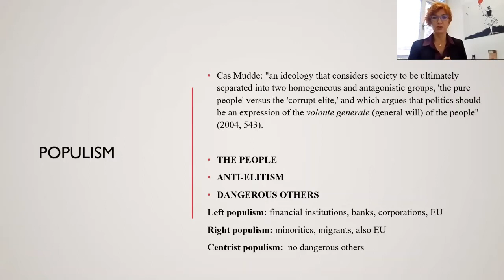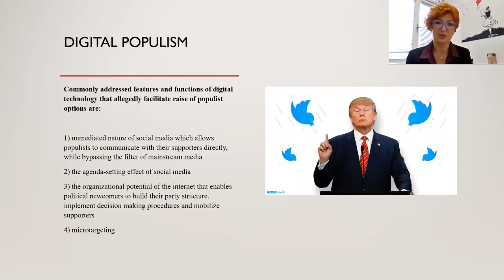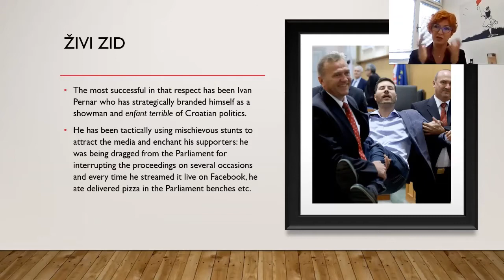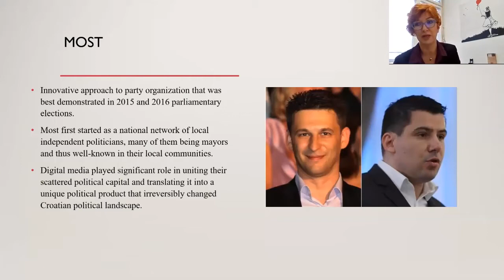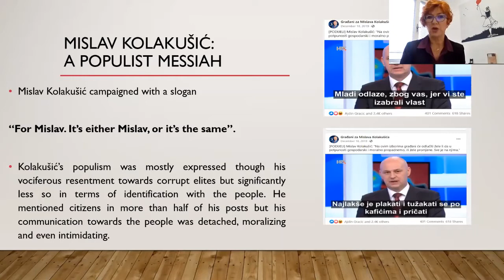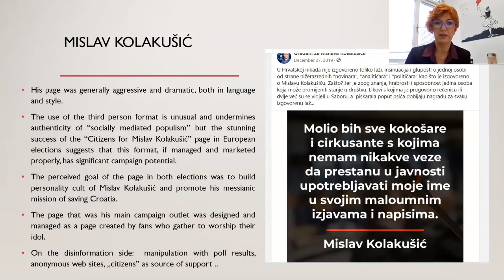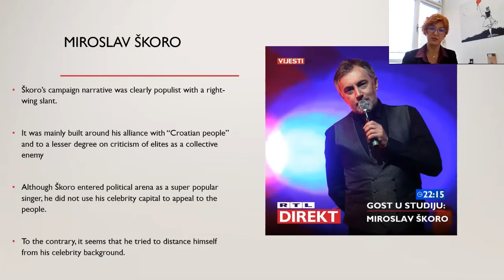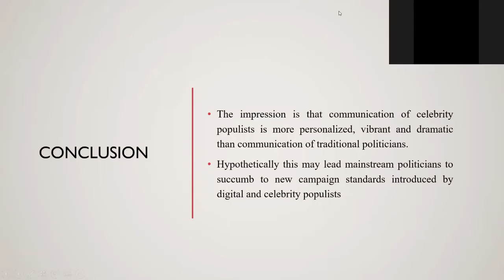Inter-University Centre Dubrovnik – ITJ Conference (28 - 29 September 2020)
Marijana Grbeša - Zenzerović - Digital Populism in 2019/2020 Croatian Presidential Election